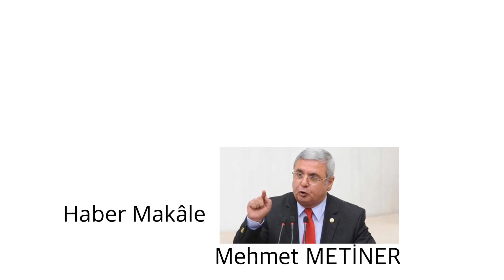Mehmet METİNER - Erdoğan gitmeli!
Mehmet METİNER

Erdoğan gitmeli!

14 Eylül 2017 Perşembe

Erdoğan hep malum odakların hedefindeki isim oldu.
"AK Parti'siz Türkiye!" amaçlarının tutmadığını/tutmayacağını gören malum çevreler çareyi "Erdoğan'sız AK Parti!" senaryosunda aradılar.
Böylelikle AK Parti'nin başına istedikleri birini geçirip, Türkiye'yi bu kez AK Parti üzerinden diledikleri gibi yöneteceklerdi.
Birilerinin "Hem İslâmcı, hem Batı'yla uyumlu lider!" dedikleri şey, işte bu senaryonun bizim mahalleye uyarlanmış versiyonuydu.
AK Parti'nin içine çeşitli kez değişik kılıflarla hamle yaptılar.
Erdoğan'ı liderlikten uzaklaştırmak için çok ciddi ve sistematik bir algı operasyonuna giriştiler.
Oluşturmak istedikleri algı şuydu:
"Erdoğan otoriter bir lider. Giderek diktatör olmaya yöneliyor. Tek adam rejimi kurmaya çalışıyor. Batı'ya da düşman bir İslâmcı. Türkiye'yi AB mihverinden kopartmaya çalışıyor."
Bu imal edilmiş söylem ilkin Erdoğan düşmanlığıyla malul çevreler tarafından tedavüle sokuldu.
"Diktatör Erdoğan!" söylemi dilden dile dolaştırıldı.
"Tek adam rejimi!" zihinlere kazınmak istendi.
"Seni Başkan seçtirmeyeceğiz!" mottosu bu imal edilmiş "diktatörlük!" söyleminin ifadesiydi.
Gezi sürecinden başlayarak bizim mahallemizde de ilkin bu söylem kılıflanmış bir kurnazlıkla seslendirilmeye başlandı.
İlkin "Erdoğan'ın üslubu" üzerine odaklanan suret-i haktan eleştiriler başladı.
"Erdoğan'ın üslubu çok sert, dışlayıcı, kırıcı ve ötekileştirici. Erdoğan'ın dili uzlaşmacı değil, kutuplaştırıcı ve çatıştırıcı. O yüzden AK Parti'ye de ülkeye de zarar veriyor!" biçimindeki tespit görünümlü eleştiriler giderek homurtuya dönüştü.
Sadece gezi sürecinde değil, 17/25 Aralık sürecinde de Erdoğan'ı yalnız bırakanlar aslında bu süreçlerde Erdoğan'ın tasfiyesiyle sonuçlanacak operasyonun akıbetine odaklanmışlardı.
Dolayısıyla, kendilerinden kaynaklı ama medyada başkaları tarafından dile getirilen bu lidere yönelik eleştiriler onların siyaseten elini güçlendirecek nitelikte görülüyordu.
Lakin devran değişip halkın desteğiyle Erdoğan tekrar güç kazandığında şartlar değişti.
Bu kez kendileri siyaseten güçsüz düştüler.
Dahası dışarıda kaldılar.
Bu kez yitirdikleri eski iktidarlarını kazanmak için fitne kazanını kaynatmaya başladılar.
"AK Parti'nin fabrika ayarlarından koptuğu!" eleştirisine eşlik eden "Erdoğan giderek tek adama dönüştü, AK Parti'de istişare ve ortak akıl kalmadı!" söylemleri daha yüksek sesle dillendirilmeye başlandı.
"AK Parti'nin tekrar fabrika ayarlarına dönmesi!" çağrısı,  aslında "Erdoğan'ın tasfiyesi"ni amaçlayan bir projeye içkindi.
Ancak bu proje, bu tarz kulağa hoş gelen bir söyleme dönüştürüldü.
AK Parti'nin liderinden kopartılarak ele geçirilmesi projesinin başarıya ulaşabileceği ihtimali bir dönem o birilerini pek memnun etti.
AB liderlerinden yapılan açıklamalar, "Hem İslâmcı, hem Batı'yla uyumlu!" anlayışın AK Parti açısından ne anlama geldiğinin aleni bir ispatıydı aslında.
AB sözcülerinin, "Muhatabımız Erdoğan değildir, olamaz!" derkenki amaçları besbelliydi.
Bu "Erdoğan'sız AK Parti!" senaryosu çok şükür boşa çıkartıldı.
Referandum sürecinde kimlerin hangi safta durduğu net bir biçimde görüldü.
Şimdi o birileri daha pervasız bir dille Erdoğan'a saldırmaya başladılar.
Sadece pervasız değil, küstah ve kaba bir dille yaptıkları eleştiriler asla iyi niyetli değil.
Erdoğan düşmanlarının, Erdoğan üzerine boca ettikleri tüm kötülükleri Erdoğan'a mal eden bu dost kılıklı zevat şunu bilsin ki; biz, onların oyunlarının farkındayız.
Utanmadan ve sıkılmadan Erdoğan'ı "bütün kötülüklerin müsebbibi" olarak gösteriyorlar.
"Adalet yürüyüşçüleri"nin dediklerini söylüyorlar!
Erdoğan'ın ülkeyi "adalet" ve "özgürlük" açısından felakete sürüklediğini, ayrıca AK Parti'yi de küçültmeye başladığını iddia ediyorlar!
Erdoğan'ın kendisine ters düşünceler açıklayan veya kendisini eleştiren herkesi "düşman/ihanetçi!" gibi gördüğünü iddia ediyorlar!
Bu cümleden olarak, kendi arkadaşlarını bile başka gazetelerde yazıyor olsalar dahi patronları üzerinde baskı kurarak attırdığını söylüyorlar!
Çare olarak önerdikleri şu:
"Erdoğan gitmeli! Yerine hem İslâmcı, hem Batı ile uyumlu biri gelmeli! Aksi takdirde 2019'da AK Parti temelli kaybeder!"
Kuruldukları gazete köşelerinden Erdoğan üzerinden AK Parti'nin içine hamle yapma kararı alanlar bilsinler ki bu yaptıkları asla dostlukla bağdaşmıyor.
Dostane eleştirilere sonuna kadar eyvallah, lakin liderimize yönelik bu kirli algı operasyonuna ve suçlamalara sessiz kalmayacağımızı da bilmelerini isteriz.
"Erdoğansız AK Parti!" oyununun tüm figüranları bilsinler ki hevesleri kursaklarında kalacaktır.